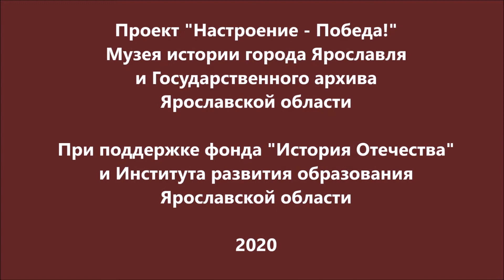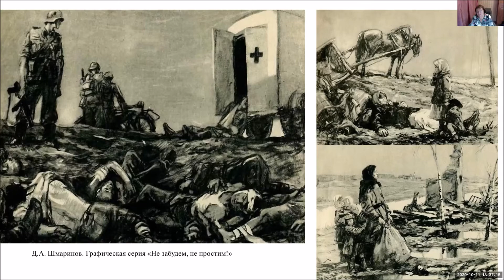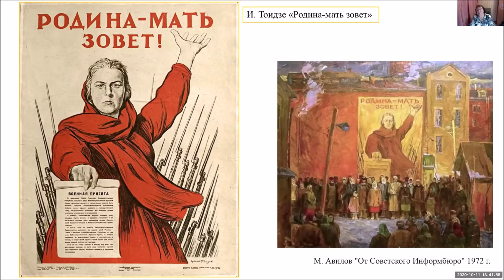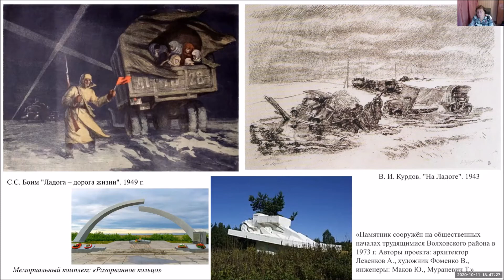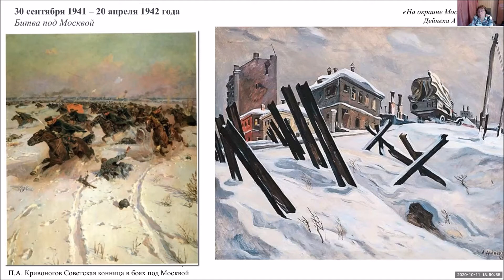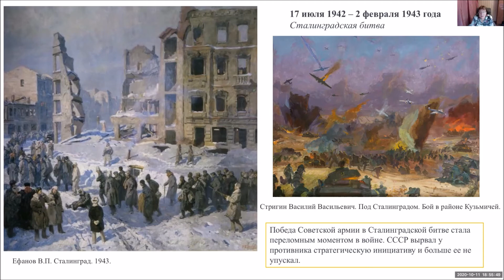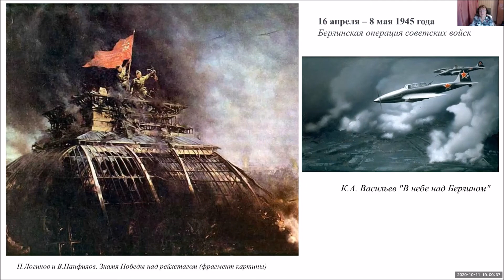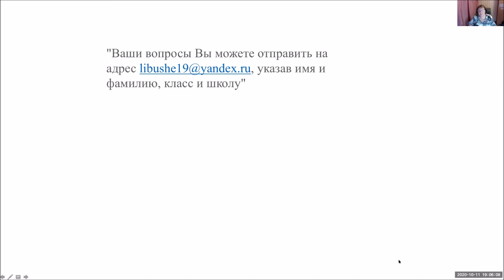Харитонова Л.А. Лекция. Темы войны и Победы в изобразительном искусстве СССР и современной России.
Видео-лекция подготовлена в рамках проекта "Настроение - Победа!" при поддержке фонда "История Отечества".